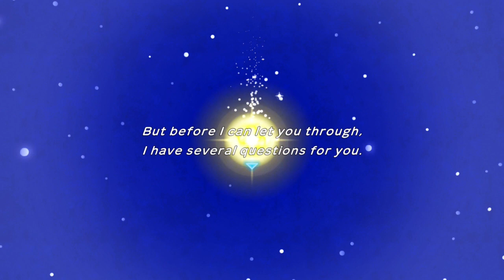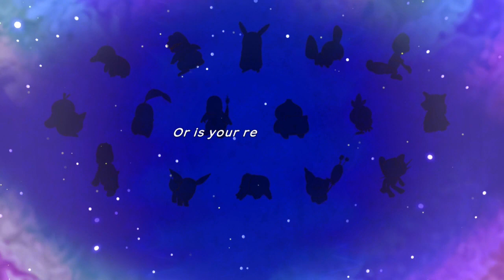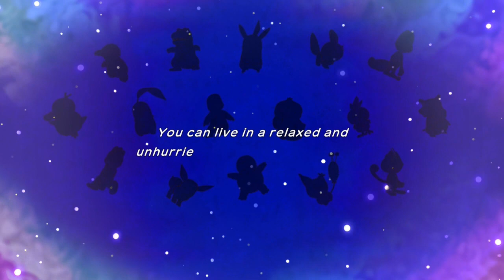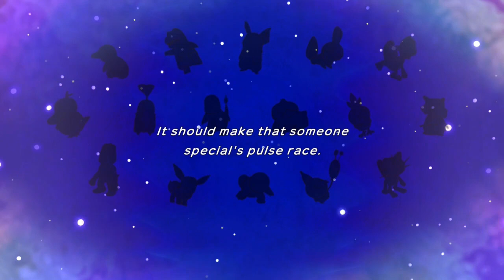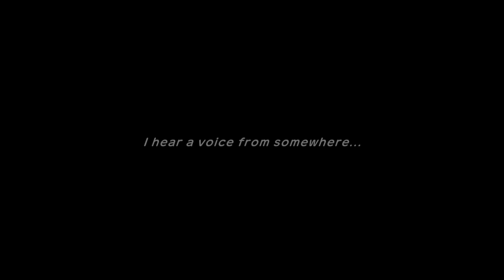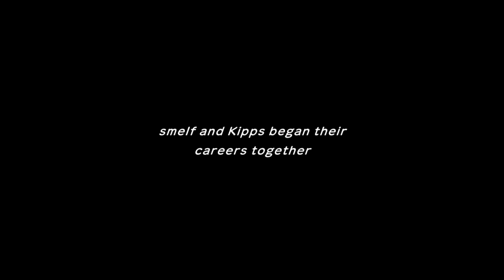im a charmander lol | Pokemon Mystery Dungeon: Rescue Team DX DEMO | PART 1 | CPTN1UPZ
Other Outro Music: Grant Bowtie - High Tide